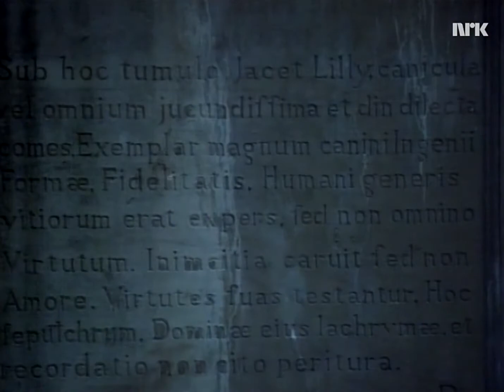Fra Lippo Lippi - Shouldn't Have To Be Like That (Official Music Video) (Remastered)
02/21/1986 Video Premier

LYRICS "Shouldn't Have To Be Like That"

It's always like this, people I know
Read many books and save every dream
With all of their hope buried inside, somewhere

Somewhere a man cries for his love
A love that is lost, that withered too soon
With all of his hope buried inside, somewhere

Shouldn't have to be like that

So all you can say is 'we need more time'
To get through the things that need to be said
With all our trust buried inside, somewhere

And even if it takes a lifetime of trust
To build something strong, what happens to us
With all our faith buried inside, somewhere